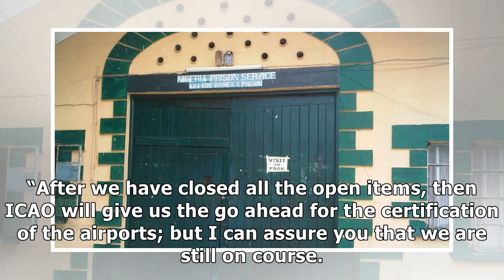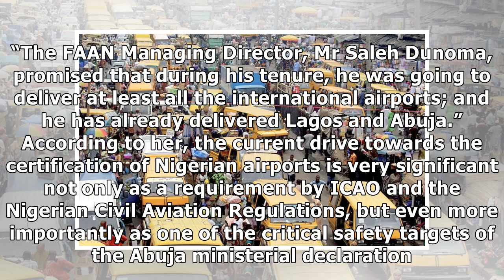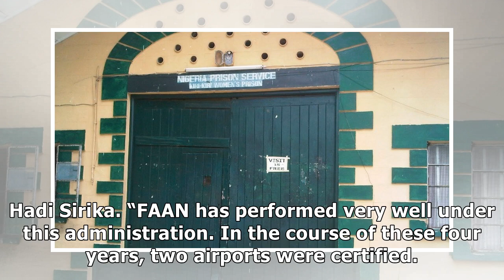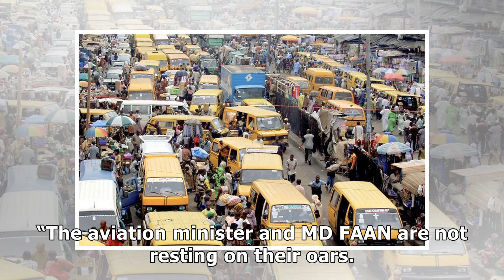Kano, Port Harcourt airports on course for certification – FAAN - Premium Times Nigeria